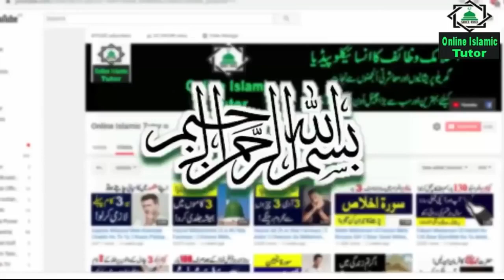Imam Ali Ka Farman Jiss Aurat Mein Ya Nishani Ho Wo Bohat Ba Barkat Hoti Ha ! Online Islamic Tutor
Asslamualikum !

Imam Ali Ka Farman Jiss Aurat Mein Ya Nishani Ho Wo Bohat Ba Barkat Hoti Ha. Online Islamic Tutor channel.